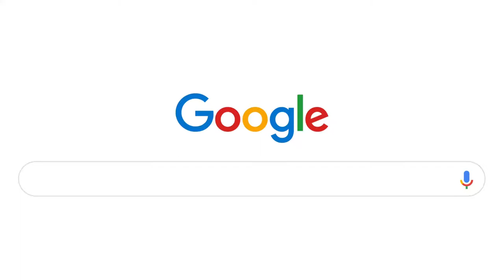We Buy Houses Austin Texas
We Buy Houses Austin Texas - Are you looking for a local "We Buy Houses Austin TX" cash homebuyer?

Do you know about the costs of offering your home for sale in the Austin Texas area? Learn what to expect before putting your home on the MLS, selling on your own, or working with a direct purchaser. You might be surprised at how the costs of selling can gnaw at your earnings!

We will dive into the costs of offering your Austin house using the three most popular approaches. Compare all of your choices before offering for sale your house in Austin TX!

Costs Of Listing
Agent Expenses
With some agents, you will likewise face expenses for marketing and administrative services. Be sure you know what's consisted of before signing a listing arrangement.

Marketing Costs
Whether or not your representative includes marketing services in their rate, there are a few marketing costs you think about including. For instance, many sellers will employ an expert photographer to take images of their house. Some will utilize videographers or perhaps drone service companies to get aerial shots of the residential or commercial property. You might likewise wish to update your online listings to "premium" so they appear at the top when people are checking out homes in your location.

Repair Work Costs
The majority of homes will require at least a couple of repair work before going on the MLS. Once a purchaser has actually been found, there will likely be negotiations regarding who makes the repairs discovered throughout the examination. You can work out to either make some of these repair work or discount the sale price of the house.

Cleaning Up And Staging Costs
Most sellers will have their houses professionally cleaned up prior to putting it on the market. Lots of will eliminate individual possessions and mess, keeping all unneeded things somewhere else. Some will even hire a professional stager to come in to make the house look as if it came out of the pages of a publication.

Closing Costs
In a common house sale, the seller will need to pay about 2% of the last list price in closing costs. This can be worked out up or down in between the buyer and seller, but 2% is usually what you can anticipate to pay.

Continued Ownership Costs
Listing your home with an Austin real estate agent can take a few months. Throughout this time, you will still be accountable for the property taxes, utility expenses, house owners insurance coverage, maintenance, landscaping, and potentially a home mortgage. When you build up all the expenses of owning the house each month, it can amount to thousands of dollars!

The Cost Of Your Time
When you choose to offer the home on your own through a FSBO listing, you will find yourself investing an excessive amount of time dealing with the sale. You will need to be available for showings, develop listings and marketing materials, react to questions, process documents, manage negotiations and more.

Costs of Selling Straight To A Local We Buy Houses Austin Texas Company
Definitely None!
When you opt to sell your Austin home to a purchaser such as Zit Buys Homes, you will have the ability to prevent all of the selling costs discussed above. There are no charges, repair expenses, or even closing expenses. We purchase directly, as-is, possibly conserving you thousands of dollars along the way.

13276 Research Blvd Ste 105
Austin, TX USA